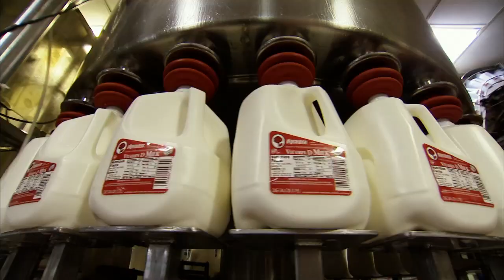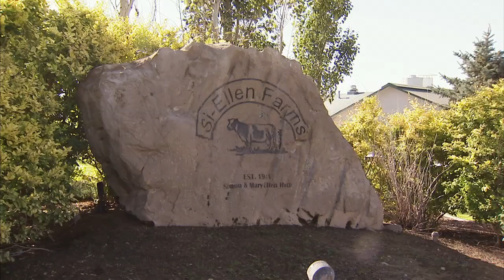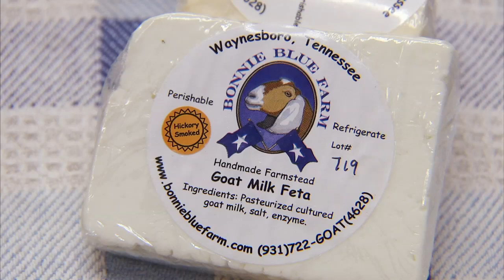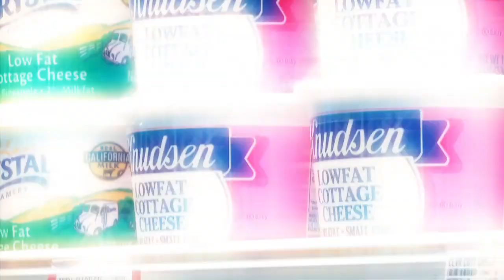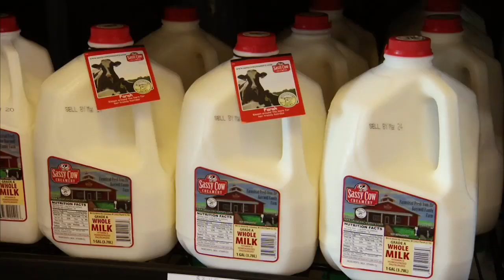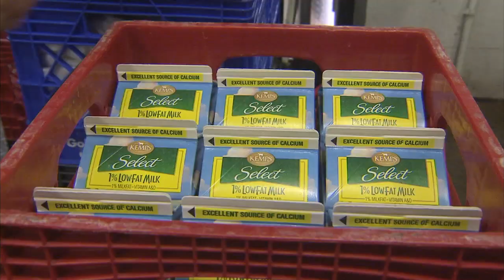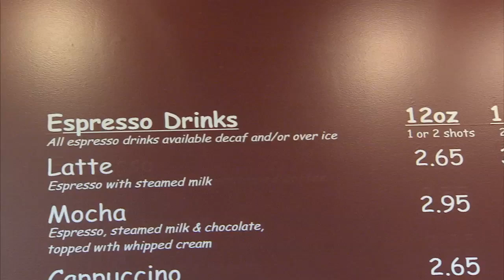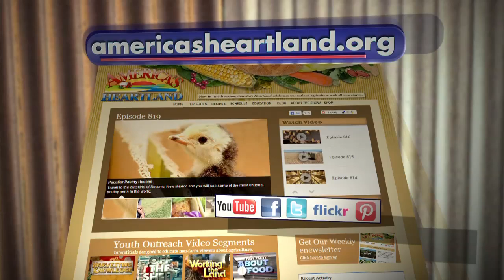Dairy Special - America's Heartland: Episode 912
Rob Stewart says dairy foods are an important part of the daily diets for many people: milk in their morning cereal, yogurt for lunch, even cheese and crackers as a party appetizer. Rob shows us how Idaho dairy farmers work to protect rivers and streams. Meet a Tennessee couple making award winning goat cheese. We'll run down the steps in making Cottage Cheese in "Off the Shelf", discover a flavorful dairy dish for your next party in "Farm to Fork" and go door to door for home delivery with a Minnesota milkman.